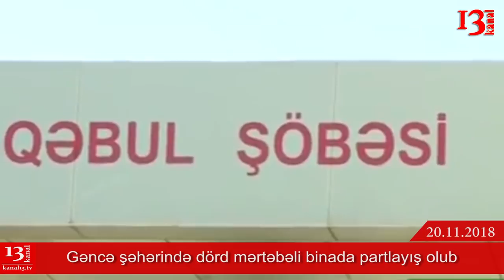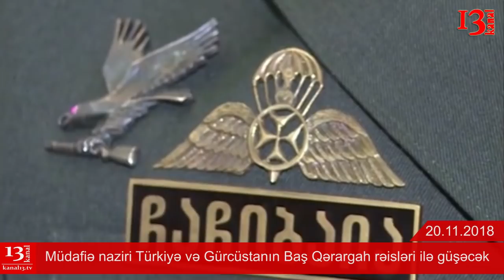SON DƏQİQƏ XƏBƏRLƏRİ - 20.11.2018